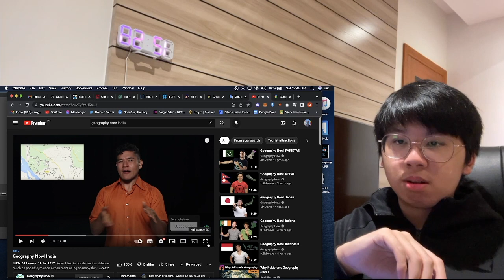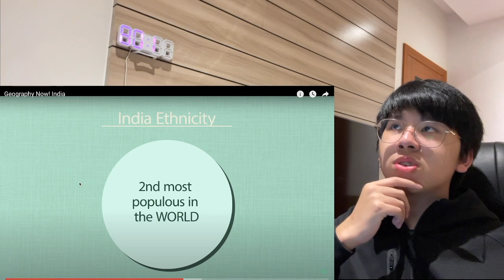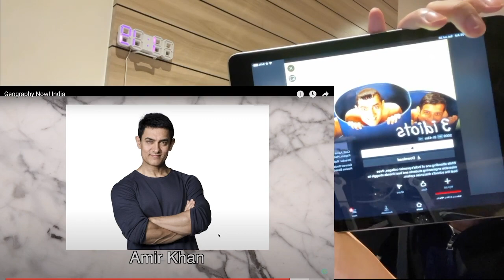INDIA!! 🇮🇳 (FILIPINO Reacts to Geography Now! India)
ASIAN/FILIPINO REACTS TO GEOGRAPHY NOW INDIA EPISODE! In this video i will be reacting to a Geography Now Episode of INDIA!! 🇮🇳 Hope y’all enjoy this reaction video! Love India from the Philippines! 🇵🇭